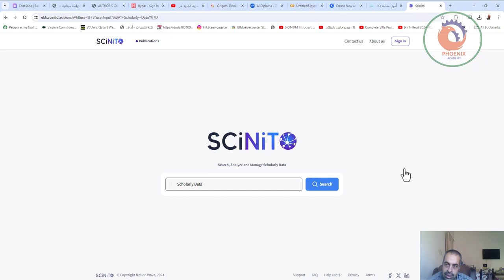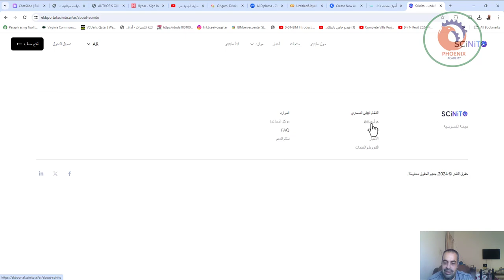scinito ai محرك بحث بالذكاء الاصطناعي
❤️ روابط التواصل
✅ انستجرام